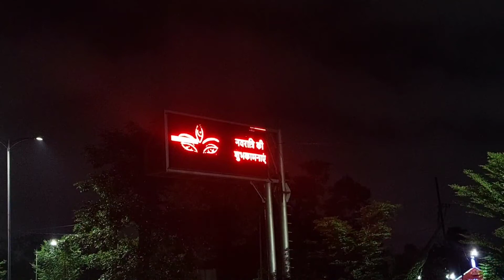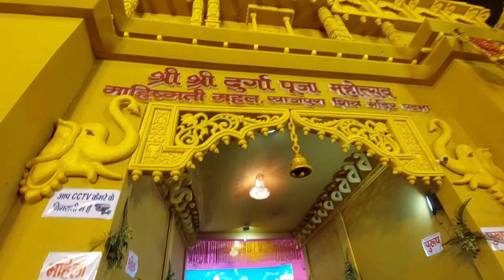Let's go घुमते है पटना का दुर्गा पूजा | Durga puja patna vlog 2022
Let's go आपलोग ठीक से घुमे की नहीं ? पटना का दुर्गा पूजा | Durga puja patna vlog |